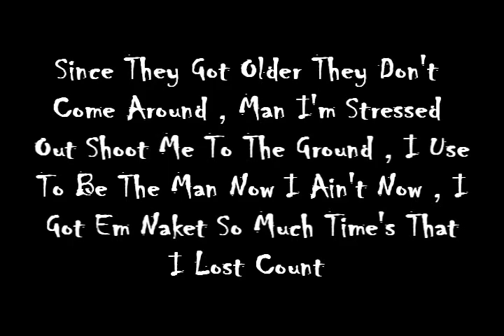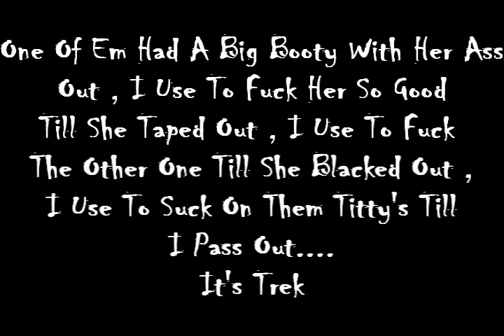Trek Da Beast - Hotline Bling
This Song Will Be On My Next Upcoming Mixtapes